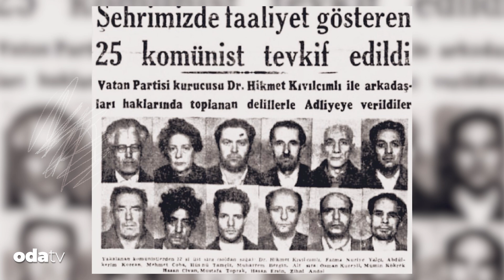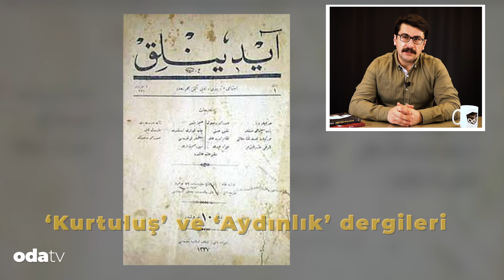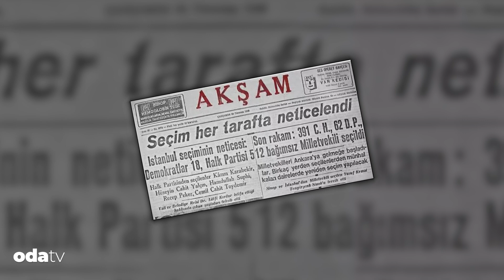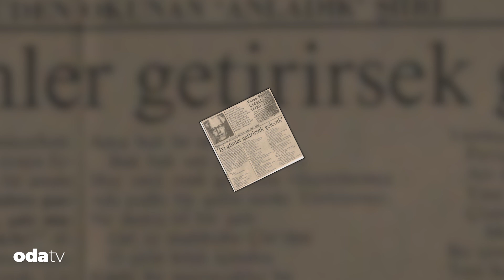Hikmet Kıvılcımlı'nın Bilinmeyenleri | Partisi Kapatıldı, Hapse Atıldı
Türkiye'de sosyalist hareketin öncülerinden Dr. Hikmet Kıvılcımlı, ölümünün 50. yılında anılıyor. Ömrünü sosyalizm mücadelesine veren, 22 yıl hapis yatan Dr. Hikmet Kıvılcımlı kimdi?

Hikmet Kıvılcımlı, nam-ı diğer 'Doktor', cumhuriyetin erken yıllarından 1960'ların sonuna dek siyaset sahnesinde yer almış, sosyalizmin teori ve pratiğine katkıda bulunmuş önemli ve özgün bir isim... Kıvılcımlı, henüz gençlik yıllarında tanıştığı sosyalizmi benimsemekle kalmayıp, o yıllarda doğrudan illegal sosyalist faaliyetin içerisinde yer alarak, Türkiye Komünist Partisi'nde önder konumlarda bulundu.
Sosyalizmi yalnızca kaynaklarından okumakla kalmadı, ona Türkiye'nin özgün koşullarında katkılarda bulundu. 'Marksizm-Leninizmi alfabeden başlayıp, cebr'i alasına dek etüd etti. 'Kıvılcımlı, 17 yaşında, Köyceğiz Kuvayi Milliye Kumandanlığı görevinde bulunarak Milli Mücadele'ye katılmış, TKP'nin 2. Kongresi'nde Gençlik Teşkilatı başkanlığı yapmıştır. Yaşamının yirmi iki buçuk yılını cezaevinde geçirdi.
Hikmet Kıvılcımlı, ülkemizde sosyalizmi hem entelektüel düzeyde ele alan hem de halkla bütünleştirme çabasına, siyasal pratiğine hiç ara vermeyen, baskı ve sindirme politikalarından da yılmayan bir isim olarak tarihe geçti. Peki Hikmet Kıvılcımlı kimdi?